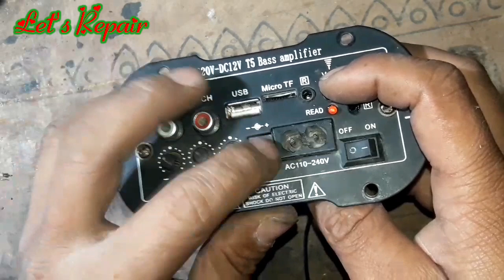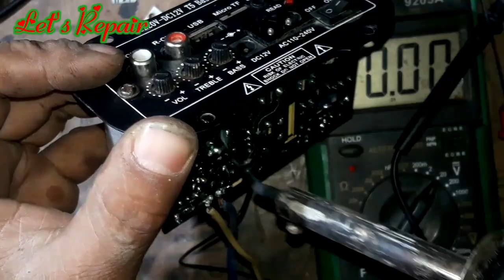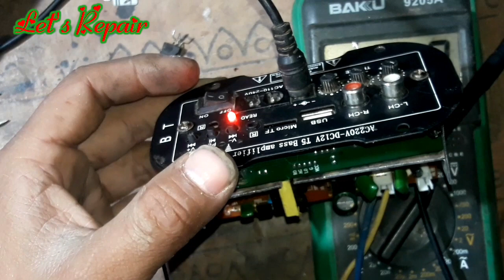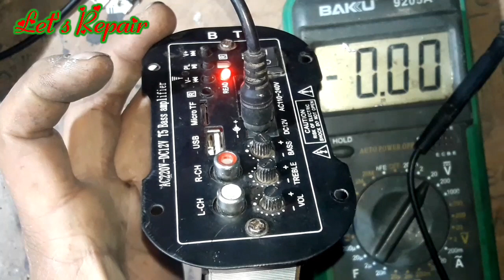No Sound ON Car Amplifier - How to Repair Burn IC car amplifier